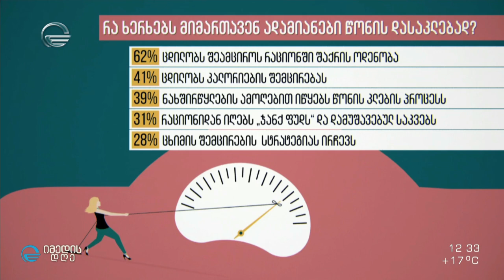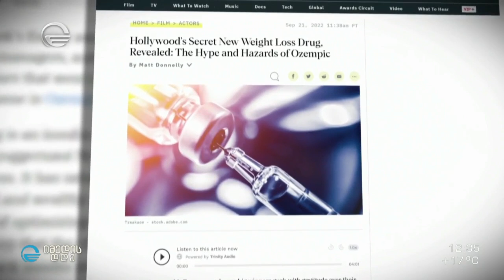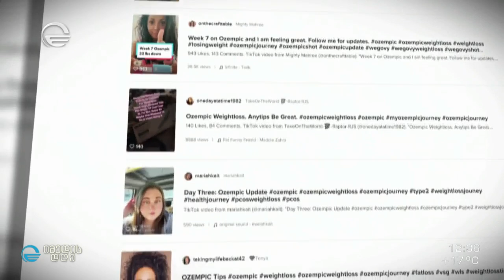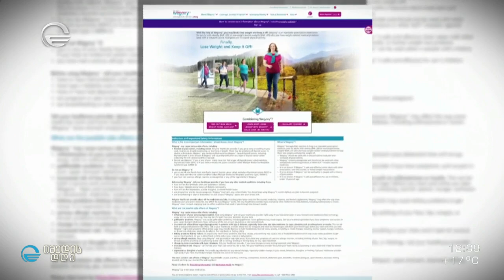კარდაშიანების საიდუმლო - ახალი ჰოლივუდური ტრენდი, რომელიც ვარსკვლავებს წონის დაკლებაში ეხმარება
კარდაშიანების საიდუმლო - ახალი ჰოლივუდური ტრენდი და ინექცია, რომელიც ვარსკვლავებს წონის დაკლებაში ეხმარება კიბოს რისკი სილამაზის ფასად ქეთი ასათიანის რუბრიკაში დიეტა+©